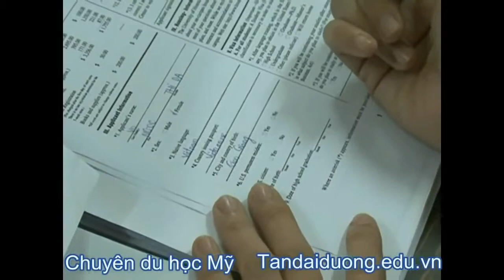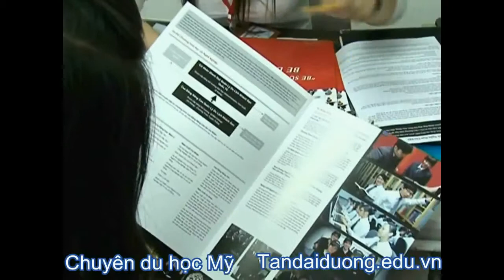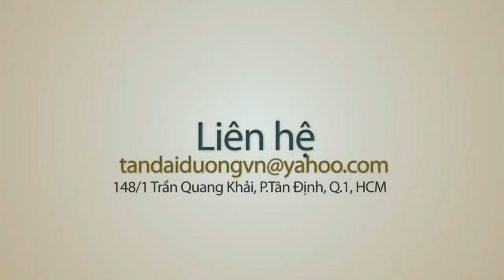Chương trình khuyến khích nhập cư và đầu tư tại bang Manitoba, Canada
Canada 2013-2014,dieu kien du hoc Canada,du hoc Canada nam 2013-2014,hoc bong toan phan du hoc Canada,trung tam tu van du hoc Canada,cong ty du hoc Canada,du hoc Canada mien phi,chuong trinh du hoc Canada